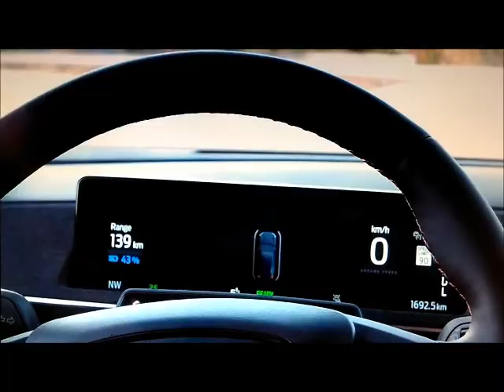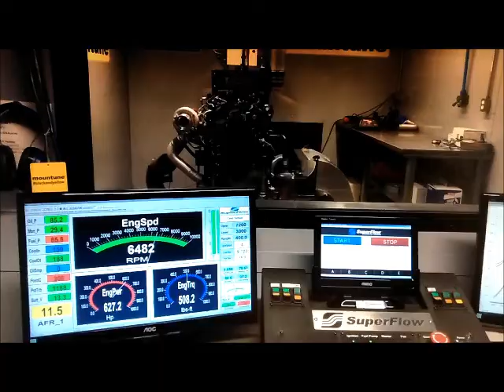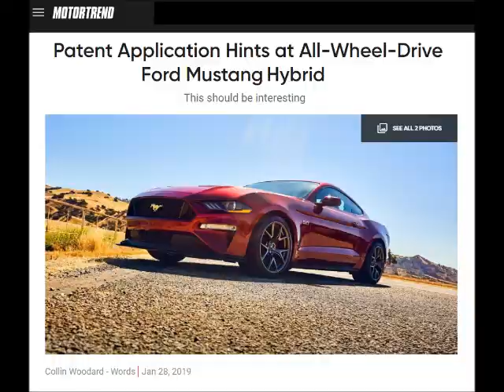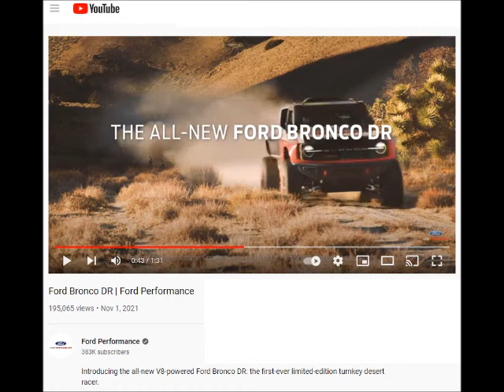SUPER Ford News * Hybrid Mustang & Baja Bronco * Getting up to date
Let's get up to date with some of the latest from Ford.
1) Mustang Hybrid still in the rumor mill
2) Highlights of the Bronco DR - Desert Racer